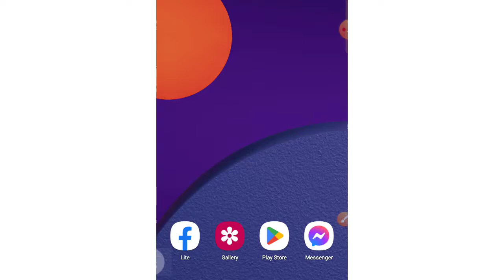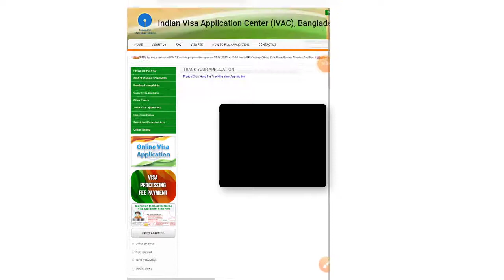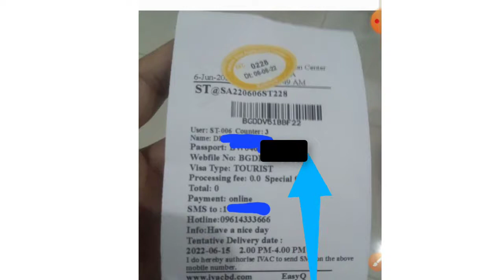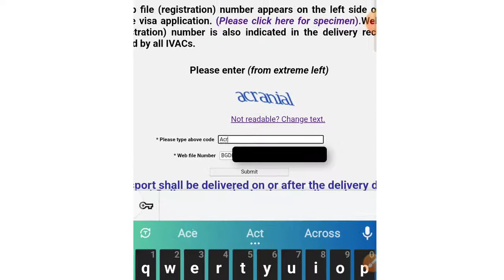ki vaba visa check korbo / Passport Visa Check / How to Passport Visa Check / Vish check /India visa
How to Passport Visa Check. Mobile deya Passport visa Check. নিজের মোবাইল দিয়ে পাসপোর্ট ভিসা চেক করুন। India visa  check. Passport Visa Check. to Passport Visa Check . India visa check. Vish check on your mobile. India visa check. online tips bt

Search :
How to passport visa check
how to check passport status online
online passport check
passport status check
e passport status check
e passport bangladesh
passport check bd online
how to check passport status
e passport
passport kivabe check korbo
passport
dubai visa check online
online passport check bd
bangladesh passport check by passport number
online passport status check
e passport bd
ki bave passport chak korbo
kivabe e passport korbo
visa check
visa check online
ভিসা চেক
কি ভাবে সৌদি আরবের ভিসা চেক করব
সৌদি ভিসা চেক করার নিয়ম
কিভাবে সৌদি ভিসা চেক করবেন
কিভাবে সৌদি আরবের ভিসা চেক করবেন
ভিসা চেক করব কি ভাবে
ভিসা চেক করার নিয়ম
সৌদি ভিসা চেক
কিভাবে সৌদি ভিসা চেক করা যায়
কিভাবে কাতার ভিসা চেক করতে হয়
ভিসা স্টাম্পিং হয়েছে কি না চেক করবো কিভাবে
ভিসা চেক মালয়েশিয়া
দুবাই ভিজিট ভিসা অনলাইনে কিভাবে চেক করা যায়
লেভি কিভাবে চেক করব
কিভাবে ভিসা চেক করে
ভিসা চেক করে কিভাবে
সৌদি আরবের ভিসা চেক করার নিয়ম
ভিসা চেক মালয়েশিয়া
সৌদি ভিসা চেক
ভিসা চেক
পাসপোর্ট নাম্বার দিয়ে সৌদি ভিসা চেক
মালয়েশিয়া ভিসা চেক অনলাইন 2023
পাসপোর্ট নাম্বার দিয়ে ভিসা চেক মালয়েশিয়া 2023
সৌদি আরবের ভিসা চেক
কিভাবে পাসপোর্টে ভিসা স্টাম্পিং চেক করবেন।

ভিসা চেক
সৌদি ভিসা চেক
শুধু পাসপোর্ট নম্বর দিয়ে ভিসা চেক
ভিসা চেক মালয়েশিয়া
ভিসা চেক করার সহজ উপায়
পাসপোর্ট নাম্বার দিয়ে মোফা চেক
কিভাবে সৌদি ভিসা চেক করতে হয়?
 সোদি ভিসার ওকালা চেক
দুবাই ভিসা পাসপোর্ট দিয়ে চেক করুন
সৌদি ভিসা চেক
ভিসা চেক
পাসপোর্ট নাম্বার দিয়ে ভিসা চেক
শুধু পাসপোর্ট নম্বর দিয়ে দুবাই ভিসা চেক করার সহজ উপায়
শুধু পাসপোর্ট নম্বর দিয়ে সৌদির ভিসা চেক করার সহজ উপায়
পাসপোর্ট নম্বর দিয়ে ভিসা চেক করুন
নম্বর দিয়ে ভিসা চেক করার উপায়
কি করে ভিসা চেক করুন

HowtoPassportVisaCheck passportVisCheck নিজের মোবাইলদিয়েপাসপোর্টভিসাচেককরুন#onlinetipsbt